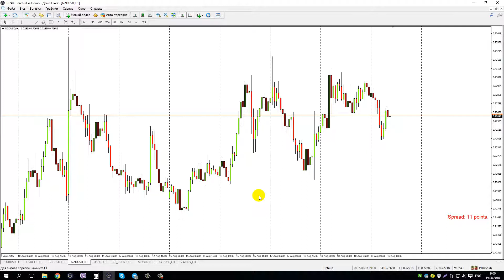Горячие клавиши mt4 Gerchik & Co (Ctrl+W, Ctrl+Y)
Брокер успешного трейдера Герчика! Что может быть интереснее для трейдера и инвестора! Специально для наших клиентов и просто зрителей YouTube канала “Gerchik & Co”, много полезного видео! ↓ Больше полезного ниже!

Gerchik & Co – компания-брокер, которая пришла на валютный рынок, чтобы предложить принципиально новые условия торговли на Форексе и сделать его комфортным для трейдеров, управляющих и инвесторов.
Мы уверены, что на Форексе можно и нужно зарабатывать, и готовы этому научить.